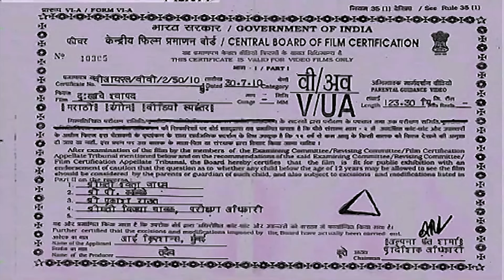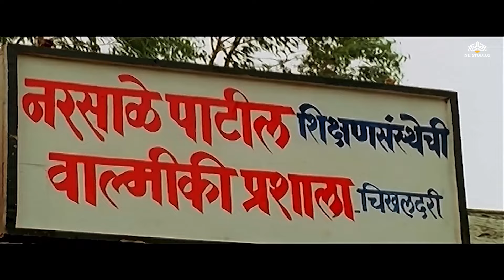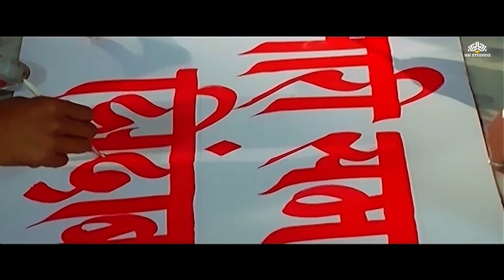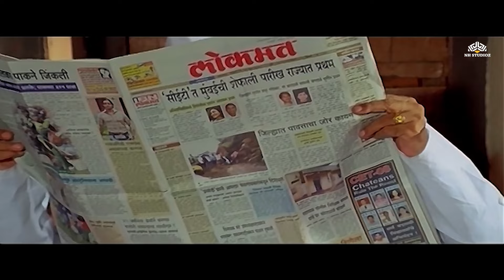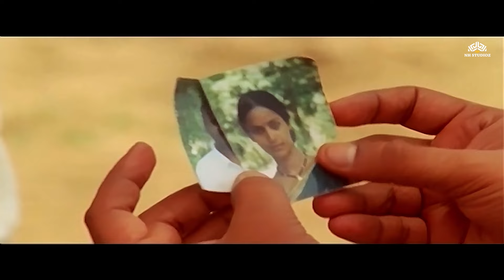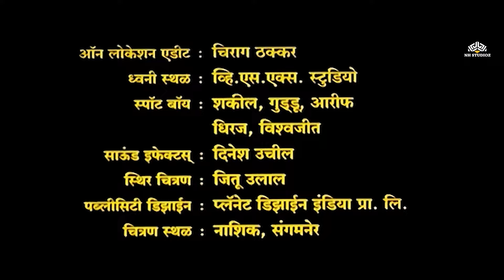Dukkhache Swapad | दुःखांचे श्वापद | Marathi Movie | Kishore Kadam | Nisha Kadam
Movie: DUKKHACHE SHWAPAD | दुःखांचे श्वापद
Directed by: Kanu Prajapati
Starring Kishore Kadam, Ganesh Yadav, Nisha Kadam